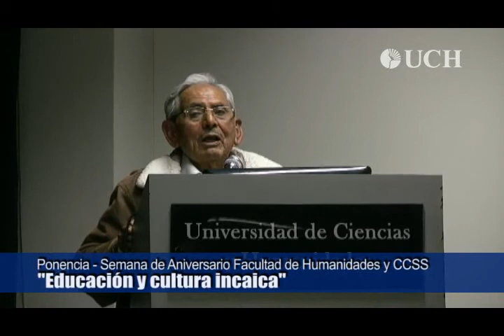Ponencia Virgilio Roel (parte 5)